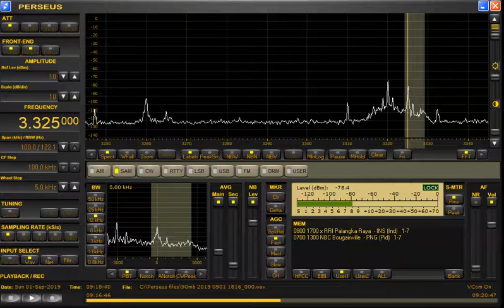3260, 3325 kHz PNG Sep 01,2019 0918 UTC